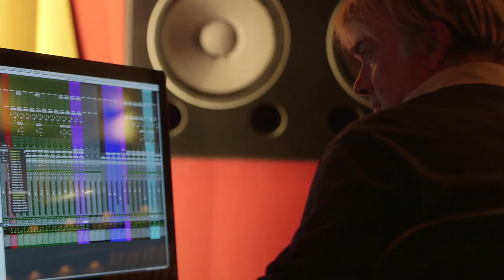Rolando Villazón - Feliz Navidad (Trailer & Interview)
Rolando Villazón preserves the seasonal spirit in his latest album for Deutsche Grammophon. "Feliz Navidad" offers a snapshot of the songs and carols that have shaped the Franco-Mexican tenor’s fondness for the Christmas spirit. He has chosen pieces in the five languages in which he is fluent and from the cultures with which he has a close affinity. They reflect both his personal story and the universal message of Christmas, a time for empathy and community, for family and friends, and for opening our hearts and minds to those in need.